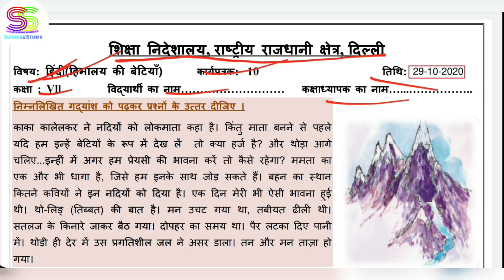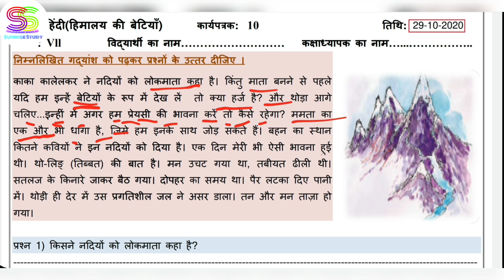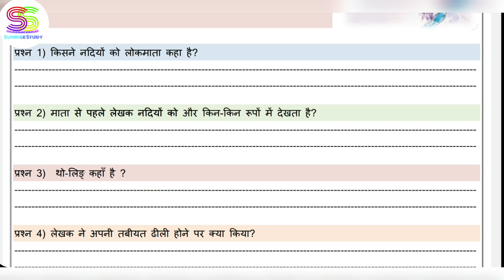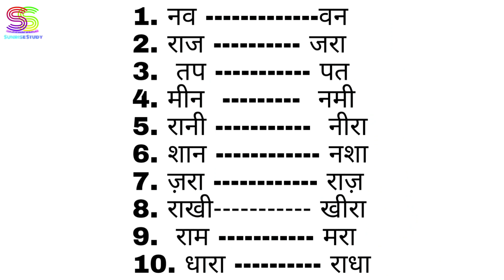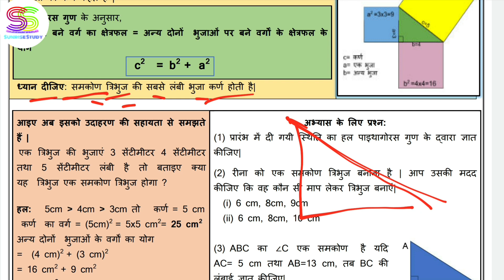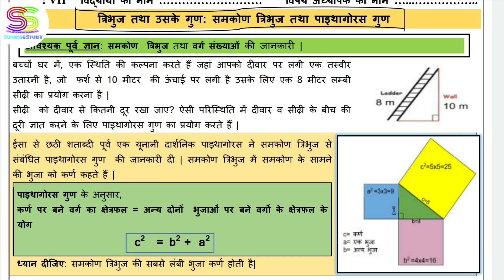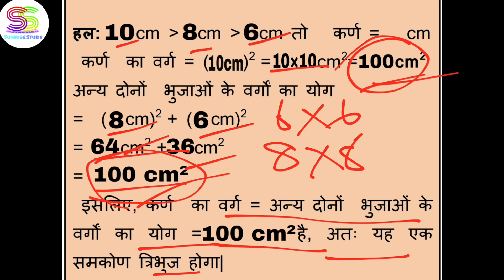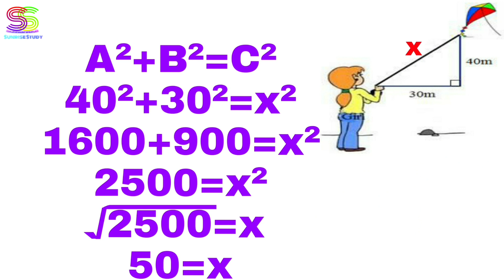Worksheet no. 10 Date 29-OCT-2020 Class 7 HINDI & MATHEMATICS ( HINDI MEDIUM) DOE CBSE